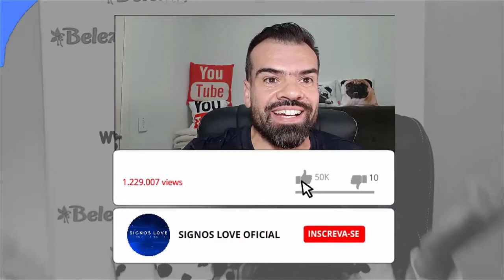♏❤️ HOROSCOPO ESCORPIAO HOJE 21 AGOSTO - AMOR, TRABALHO, SEXO | horoscopo do dia escorpião 💜❤️💚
🔮 QUER SABER QUAL HORÓSCOPO DO SIGNO DE ESCORPIÃO PARA HOJE? COMO SERÁ O SEU DIA AMOR, TRABALHO, DINHEIRO, SEXO FAMÍLIA ASSISTA AGORA.

escorpião horóscopo do dia de hoje e tudo sobre o perfil do signo

Veja o horóscopo do dia do signo de escorpião. Confira também o perfil e o tarô de escorpião, e o horóscopo do dia de todos os signos.

Horóscopo leia tudo sobre o signo de escorpião. Veja o perfil de Câncer, características do signo, combinações, previsão diária e muito mais.

escorpião Horóscopo de hoje
libra ♋ Veja agora o horóscopo de hoje com a previsão para o ❤amor, dinheiro, trabalho, saúde, bem-estar, o que deve evitar hoje e mais.

Como é a pessoa do signo de escorpião?
Isso porque Escorpião é um signo fixo, não gosta de mudanças e busca um relacionamento para toda vida; Quanto mais o tempo passa, mais a relação fica boa, porque eles precisam de intimidade, não só sexual, mas principalmente emocional; Adoram dinheiro e são ótimos executivos e administradores

Como é o signo de escorpião no amor?
Escorpião é associado a paixões, sentimentos arrebatadores e intensos. Em verdade, é um signo afetivo e procura o casamento como forma de se sentir pleno, completo, realizado. Entrega-se completamente e é bastante leal, embora outros signos insistam em dizer o contrário.

➡️ Como saber as datas de cada signo:

Áries: de 21 março a 20 abril.
Touro: de 21 abril a 20 maio.
Gêmeos: de 21 maio a 20 junho.
Câncer: de 21 junho a 22 julho.
Leão: de 23 julho a 22 agosto.
Virgem: de 23 agosto a 22 setembro.
Libra: de 23 setembro a 22 outubro.
Escorpião: de 23 outubro a 21 novembro.
Sagitário: de 22 novembro a 23 dezembro
Capricórnio: de 22 dezembro a 20 janeiro
Aquário: de 21 janeiro a 18 fevereiro
Peixes: de 19 fevereiro a 20 março

Gratidão! Gratidão! 🌠⭐🌟

0:01
✉ Parcerias e Publicidade via DM

escorpião,
escorpiao,
escorpiao hoje,
horóscopo,
escorpiao hoje,
horoscopo escorpiao,
horóscopo escorpiao,
horoscopo escorpiao hoje,
horoscopo escorpiao hoy,
horoscopo escorpiao 2020,
horoscopo escorpiao agosto 2020,
horoscopo escorpiao agosto,
horoscopo de escorpiao,
horoscopo terra escorpiao,
horoscopo do dia escorpiao,
horóscopo diário escorpiao,
horoscopo de hoje escorpiao,
horóscopo escorpiao amor hoje,
signo de escorpiao,
signo de escorpiao hoje no trabalho,
0:01